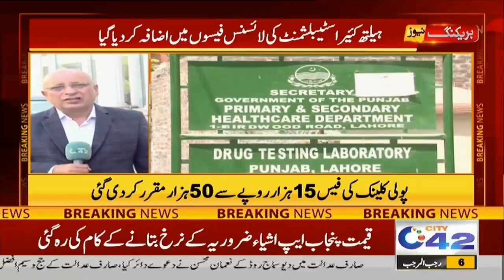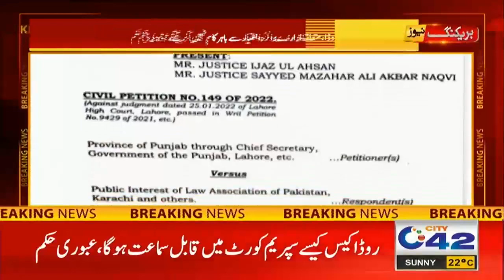3pm News Bulletin | 8 Feb 2022 | City 42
3pm News Bulletin | 8 Feb 2022 | City 42